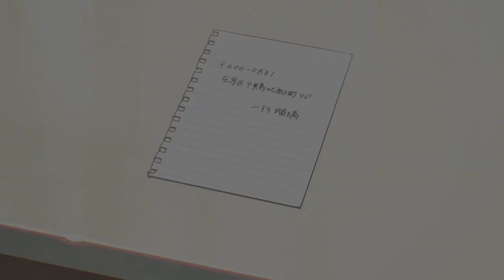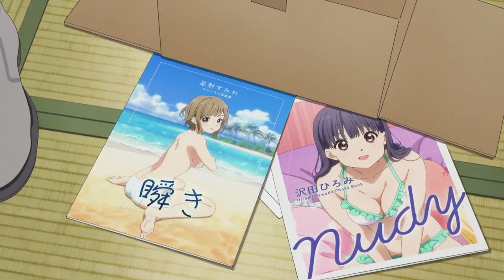Man dives into a virtual world of the past to save a girl [Anime Recap]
The year is 2027, and the city of Kyoto has undergone tremendous technological advancement. Within the city live two classmates: Naomi Katagaki, a socially awkward and introverted boy; and Ruri Ichigyou, a girl with a cold personality who is often blunt with people. Despite sharing Ruri's love of reading, Naomi is afraid to approach her due to her unfriendly nature.

One day, while out on a walk, Naomi witnesses a crimson aurora pierce through the sky for a brief moment before vanishing. Shortly after, he encounters a three-legged crow and a mysterious hooded man, who reveals himself to be Naomi from 10 years in the future, explaining that he has come to change an imminent tragic event that happens to Ruri soon after they start dating. Initially taking his words with a grain of salt, present-day Naomi follows his future self's instructions and starts getting closer to Ruri, determined to save her. Will he be able to change the future?

Title : Hello World - ハロー・ワールド
Year : 2019
Genre :  Drama, Romance, Scifi

0:00 - My normal life in 2027
2:26 - Call me Sensei
4:04 - Love guide from Sensei
6:26 - World collapse
7:55 - Hello World
10:19 - Closing